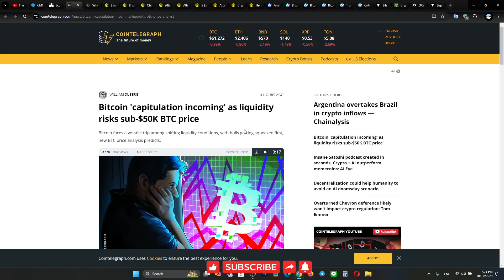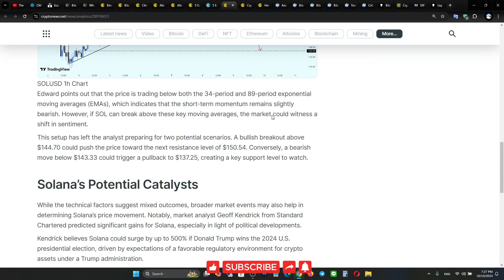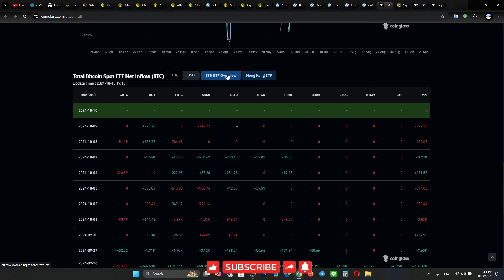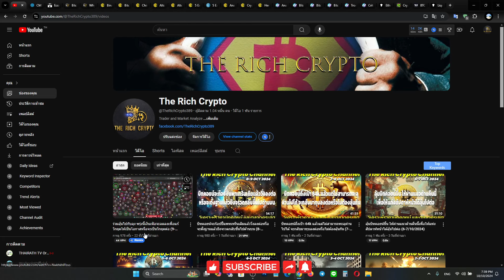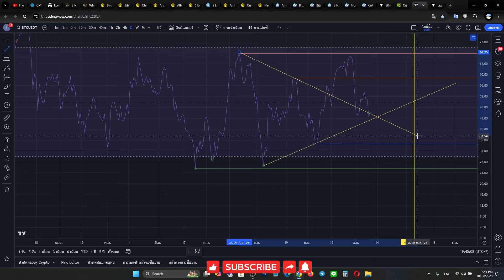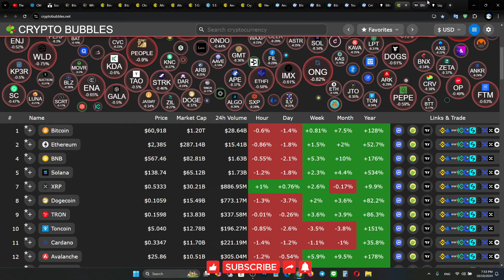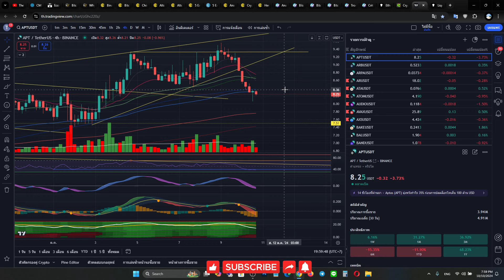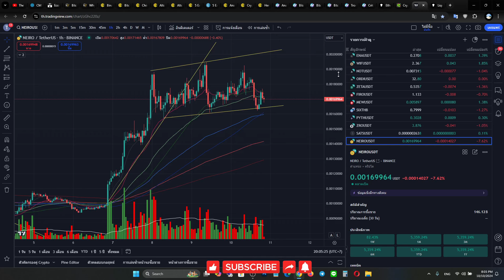เงินเฟ้อลดลงแต่ไม่เป็นไปตามคาด ดอลล่าร์หมดรอบ ถ้าไม่กดรีโมทตลาดคริปโตลุ้นสวนกลับ (10-11/10/2024)